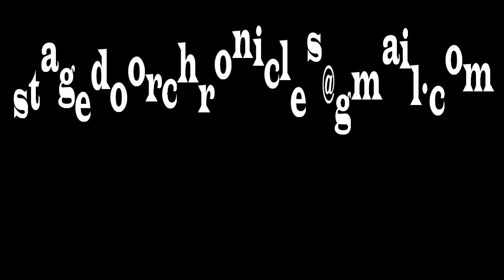Stage Door Chronicles ep. 27 Sports pt.2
Join us as we discuss and put in our predictions for the Euro Cup finals, Copa America finals, NBA finals. GNXJO gives us a little GPM update + it is his birthday!!!
Links from the show:
The Riff Rag